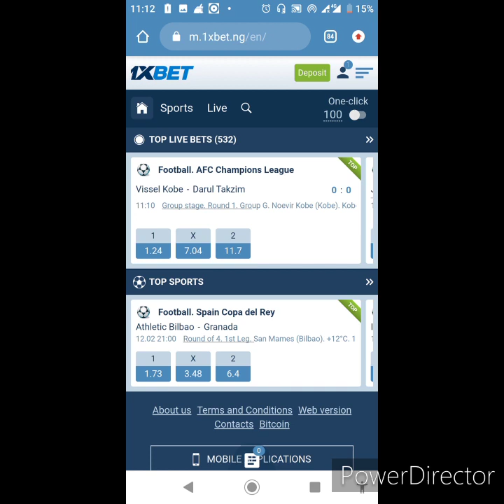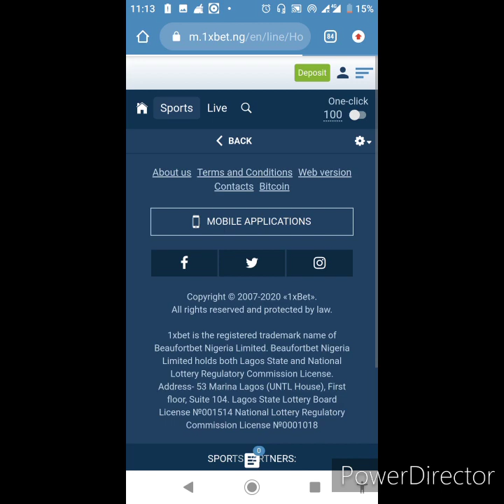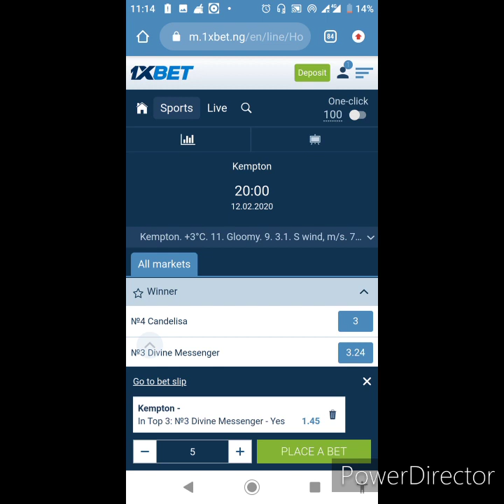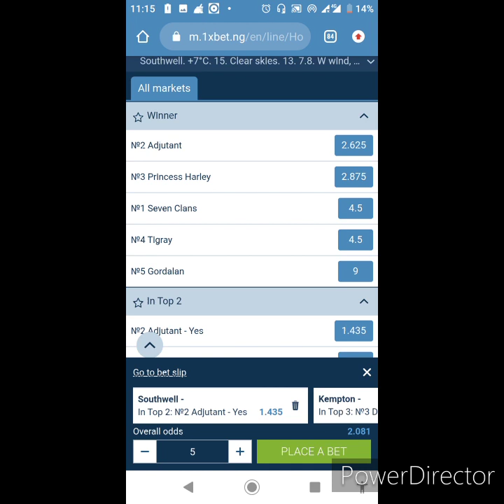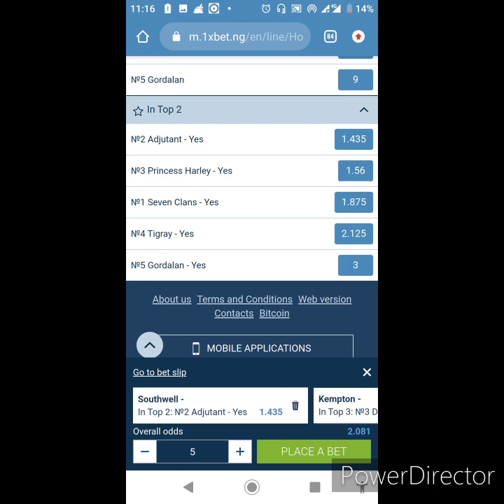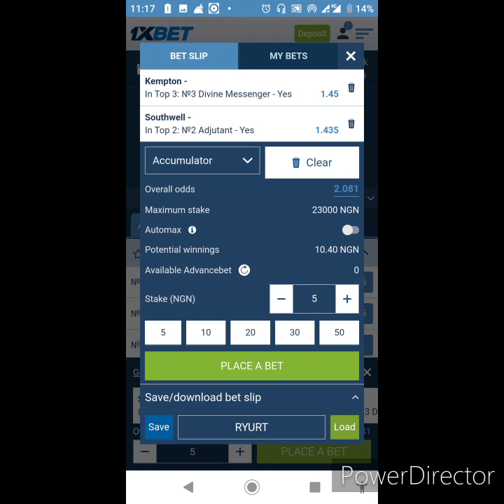DAILY HORSE RACING BANKER TIPS 12/02/2020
2.00 ODDS